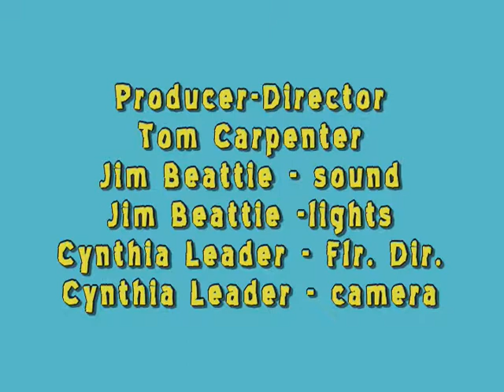"Into the Fog" Free Jazz by Fontaine of Youth August 6, 2011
Eric Fontaine (soprano), Colin Manko (guitar), Matt Young (drums)